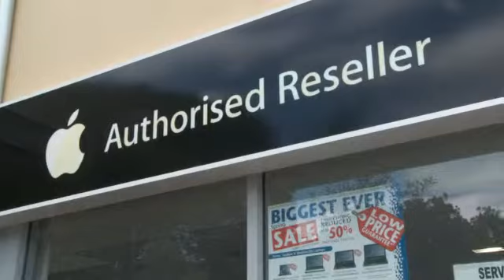Cybershop - Business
Computer sales and notebook sales in Perth include ASUS, Apple, HP, Toshiba laptop sales Perth. Computer repairs and business support perth. PC desktop computer sales and service for best price and service Laptop Sales Perth